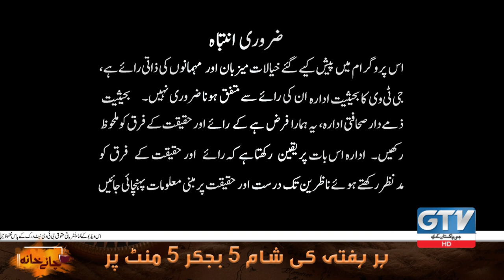Chai Khana | Exclusive interview with Dr Yousuf Khushk | Promotion of Language & Literature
Chai Khana | interview with Dr Yousuf khushk | Promotion of Language and Literature and Academy of Literature | 4 December 2021